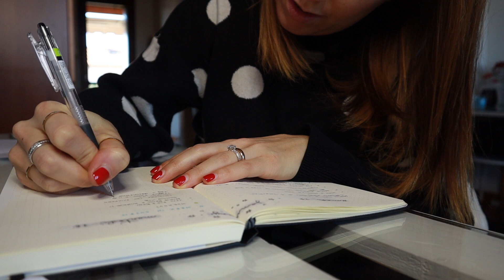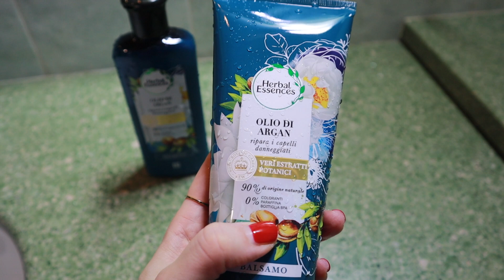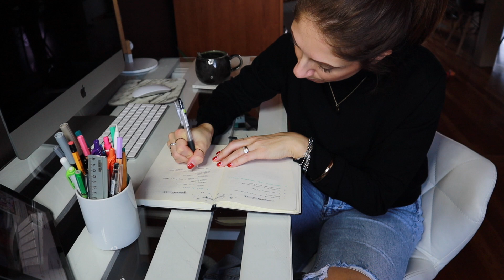VLOG CASALINGO - Come organizzo la giornata - Haircare, bullet journal, colazione | Isabella Emme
NON DIMENTICARTI DI ATTIVARE LA 🔔🔔🔔

Oggi vi porto con me in un nuovo vlog casalingo e vi mostro come organizzo la giornata!
Come pianifico con il bullet journal, alcuni prodotti top per capelli e la mia colazione sana del momento.
Spero il video vlog vi piaccia!

⭐ luci a led ricaricabili
⭐ luci a led con presa usb
⭐ abeti in miniatura
⭐ abeti da 20-30 cm
⭐ abeti in ceramica con renna
⭐ casetta in ceramica
⭐ mini casetta in ceramica

Canon Eos M50
Schede micro Sd Sandisk
Cavalletto treppiede smartphone
Luci a led piccole
Ring light
Illuminazione video
Lampade a led E27

📷  I N S T A N G R A M  @isabella.emme
📚  I N S T A N G R A M 2   @creativemme
🔵 F A C E B O O K @ColoridiStile
🐦 T W I T T E R @IsabellaEmme

In questo canale troverete contenuti dedicati alla moda, agli outfit, a come vestirsi bene spendendo poco, ma anche beauty.
La mia passione è condividere con voi le mie idee outfit ed i miei video try on haul.